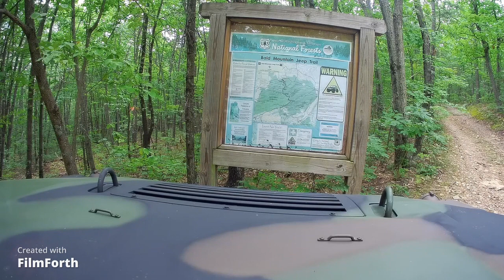Take the Road to the Left!!